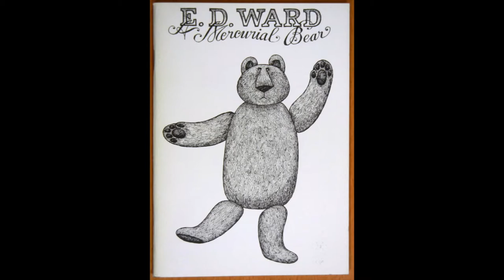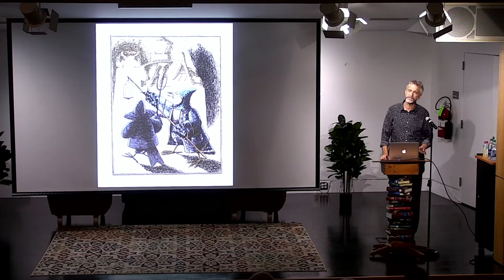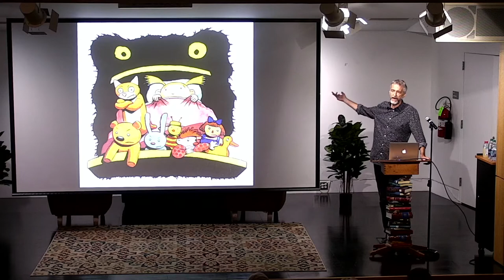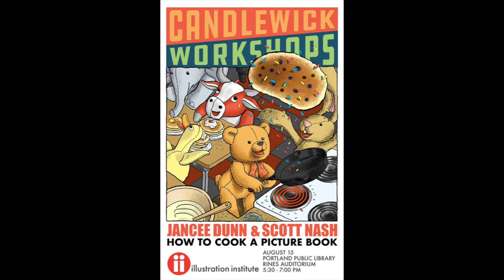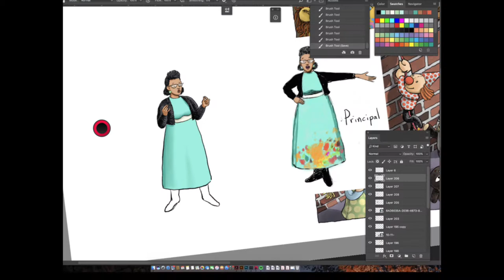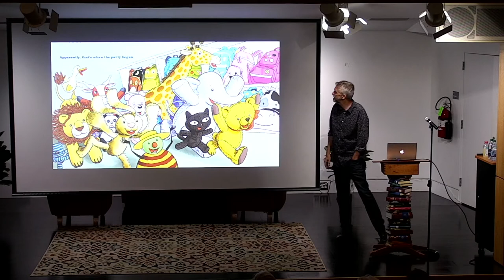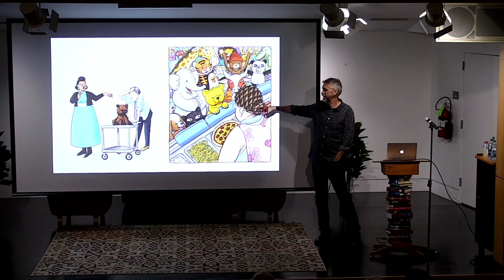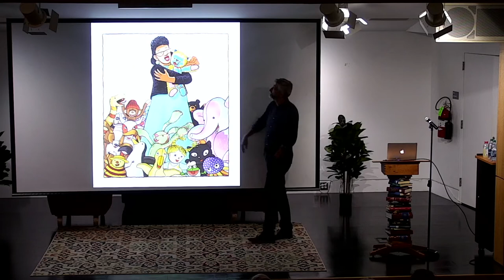Jancee Dunn & Scott Nash: Candlewick Workshop on How To Cook a Children's Book!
Celebrated editorial, non fiction and fiction writer Jancee Dunn discusses the creative process with Scott Nash, the illustrator of her first Candlewick picture book, “I’m Afraid Your Teddy is in Trouble Today”.

Jancee Dunn is a New York Times bestselling author, titles include But Enough About Me, a memoir of her rock and roll years, (HarperCollins, 2008) and an essay collection, Why Is My Mother Getting A Tattoo?And Other Questions I Wish I Never Had To Answer, a finalist for the Thurber Prize for American Humor (Ballantine, 2009). In 2012, with Cyndi Lauper, she cowrote Cyndi Lauper: A Memoir.

A staff writer at Rolling Stone for over a decade, and a veejay at MTV for five years, she now writes for many publications, among them the New York Times, Vogue, Travel and Leisure, Food & Wine, and Parents, and was a columnist for GQ and O, The Oprah Magazine.

Scott Nash is an award winning illustrator of over fifty children’s books, co-founder of Illustration Institute and the illustration department at Maine College of Art. He and Jancee are working on a sequel to the Teddy book; this event promises to be a lively conversation about the process of bringing a book to life.